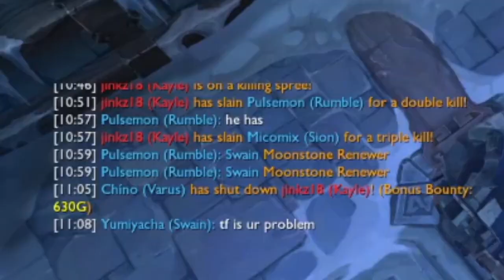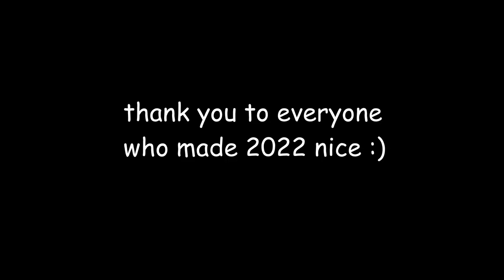ARAM in 2022